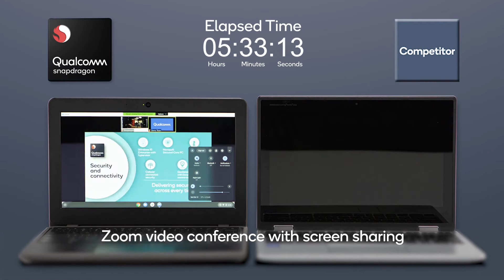퀄컴 스냅드래곤, 학생들에게 발전된 성능과 길어진 배터리 수명을 전달하다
위 영상은 배터리 성능 부분에서 스냅드래곤 7c 플랫폼이 모바일 pc에서 얼마나 효율적인지를 보여줍니다. 테스트에서 1시간 동안 2개의 노트북으로 줌 영상회의를 진행합니다. 하나는 스냅드래곤 7c 플랫폼 탑재 노트북이고, 다른 하나는 경쟁사의 칩이 들어간 노트북입니다. 스냅드래곤 칩으로 구동되는 노트북의 배터리 사용시간은 1시간 동안 97%로 떨어졌지만, 경쟁사의 노트북은 80%까지 떨어졌습니다. 4시간 30분이 지난 후, 이 차이는 더욱 극명해져 스냅드래곤 7c 노트북은 66%로 떨어졌지만, 경쟁사 노트북은 배터리가 모두 닳아 꺼졌습니다. 스냅드래곤 7c 컴퓨트 플랫폼은 단 한번의 충전만으로도 11시간 30분 동안 사용할 수 있었고, 이는 경쟁사 제품 대비 2.5배나 긴 사용시간입니다.